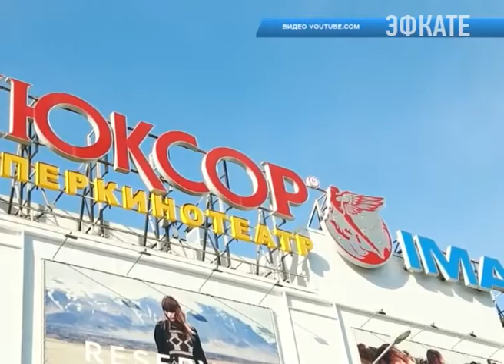В сочинском кинокомплексе "Люксор IMAX" состоится "Вечер Франции" Новости Эфкате Сочи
6 апреля там намечена большая премьера ожидаемой весенней комедии от режиссёра Жана-Мари Пуаре “Пришельцы 3: Взятие Бастилии” (Кристиан Клавье, Жан Рено).

В третьей части граф с оруженосцем отправляются в самое сложное для Франции время — период Французской революции.

Кинокомплекс разыгрывает 5 билетов (каждый на 2 лица) на предпремьерный показ. 4 апреля определятся победители. Те, кто не хочет испытывать удачу, могут уже сегодня купить билеты. Специальная цена — 100 рублей.

Сбор гостей 6 апреля в 19:00. Начало сеанса в 20:00

Сочи. Новости.
Телеканал Эфкате.